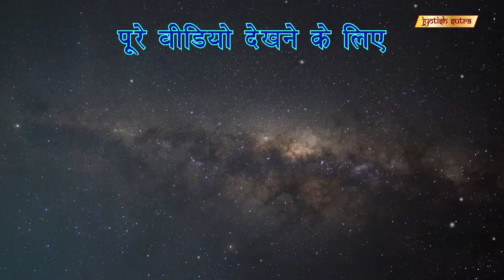जानिए अपना भविष्य | Know Your Future From Bhumika Chandramani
Astrologer Bhumika Chandramani predicts your future in a very simple yet unique way.